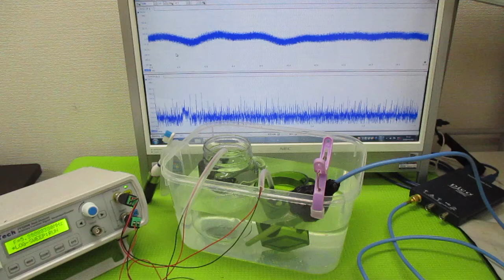オリジナル超音波実験 ultrasonic-labo